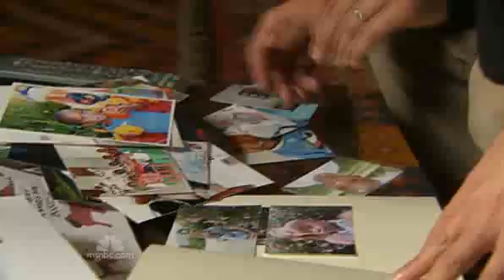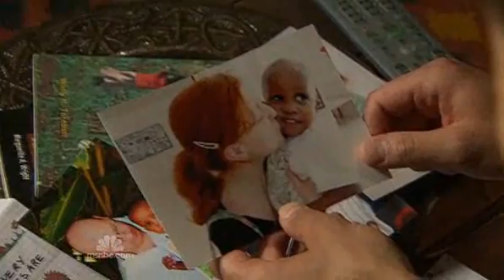Emotional reunion for families, adopted kids from Haiti